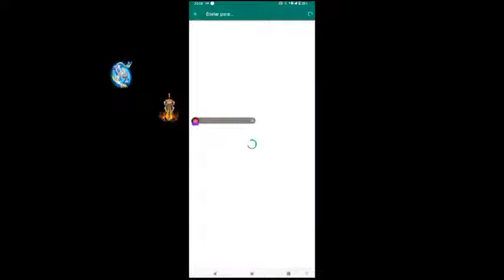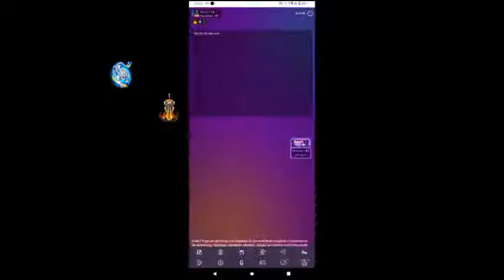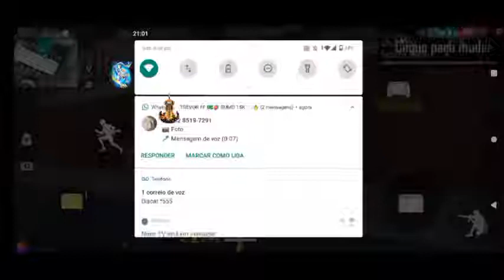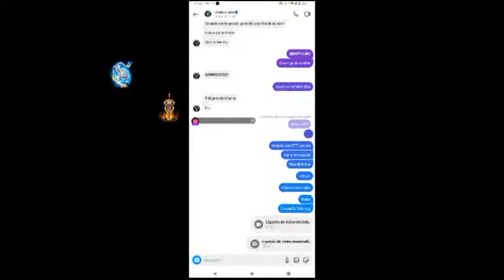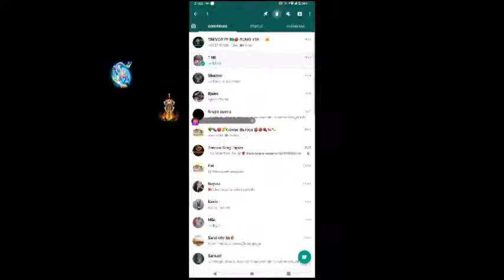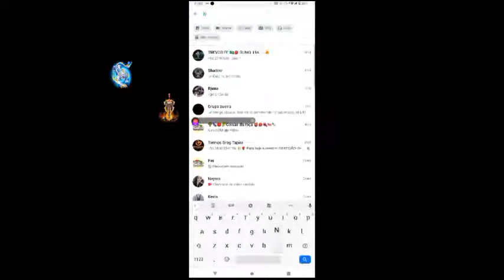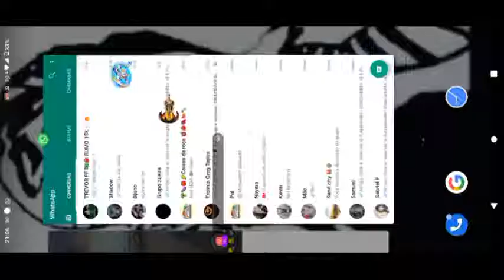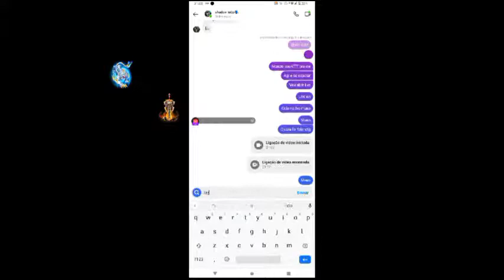VOLTEI COM AS LIVE TROPA